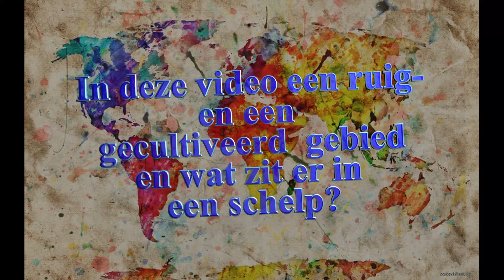VLOG 17 - Juni 2019 Wat leeft er allemaal in een schelp? Groot park in Alicante en meer ....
Op de fiets naar een groot park in Alicante. Op zoek naar levende wezens in een schelp en vele vliegtuigen die de rust verstoren in een natuurgebied gelijk achter "Platja Altet"

(In de video staat VLOG 18, maar dit is VLOG 17  Foutje ... wil te snel 🤣)

Muziek:
Royaltyvrije muziek